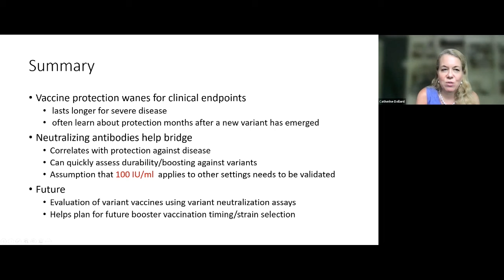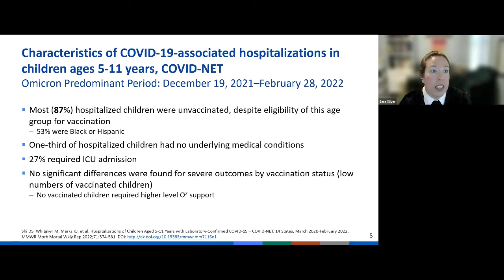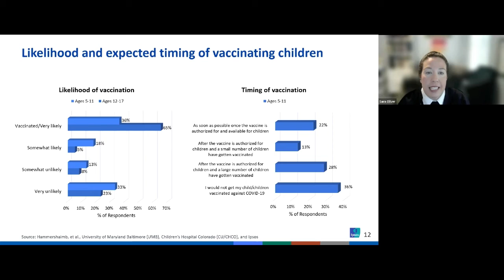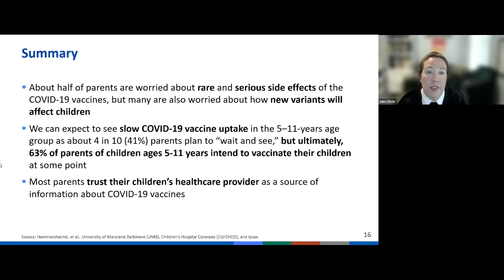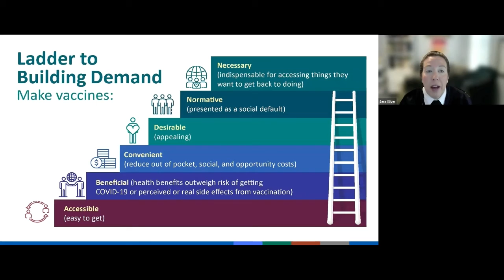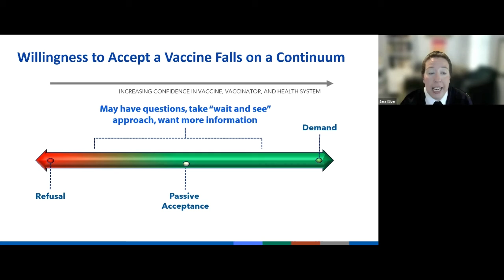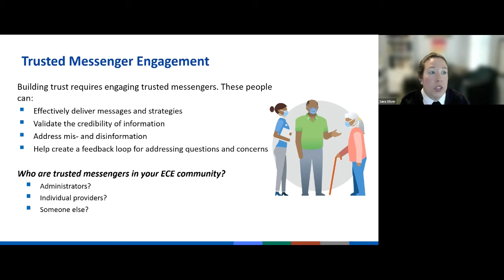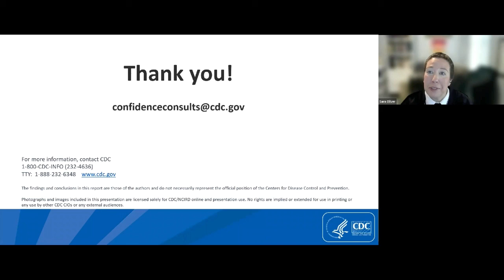“COVID-19 Vaccines and Vaccine Hesitancy: Lessons from the Past and Goals for the Future”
5th Annual Children's National Hospital - NIAID Symposium
June 2nd: Considerations for World after COVID: Our New Reality
Session 2: Biologic/Sociologic Issues

Sara Oliver, MD, MSPH, Centers for Disease Control and Prevention